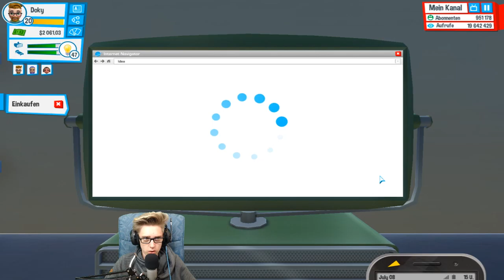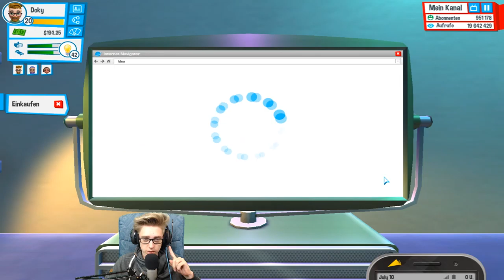YouTubers Life [9] ☕ Endlich mal Deko kaufen! | Doky